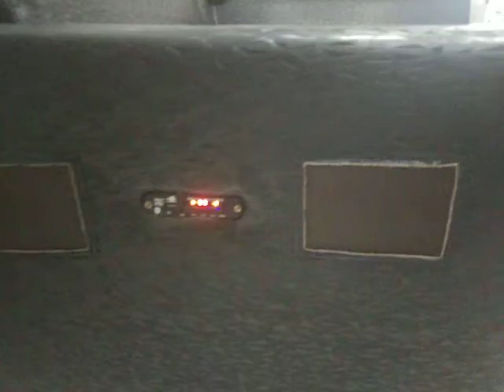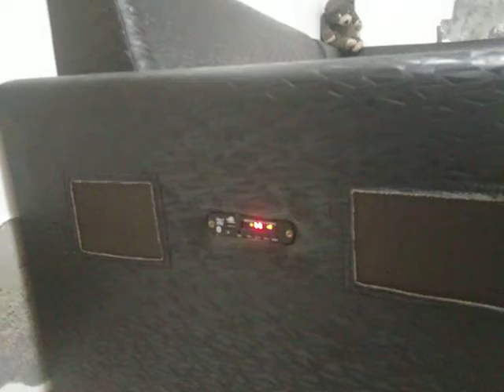sofa cam music